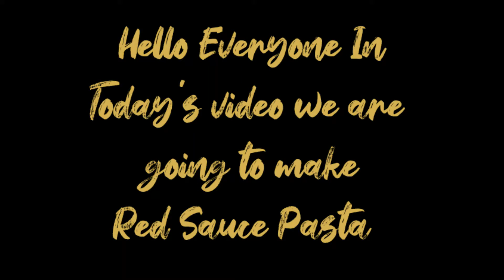Red Sauce Pasta ll Shamika Kurhade ll Easy to Cook ll Food for Foodies ll